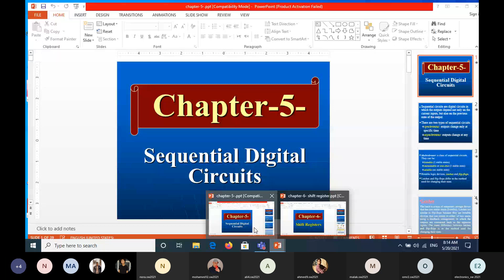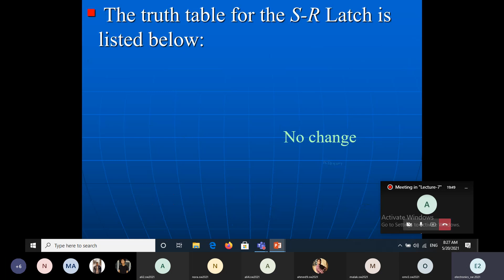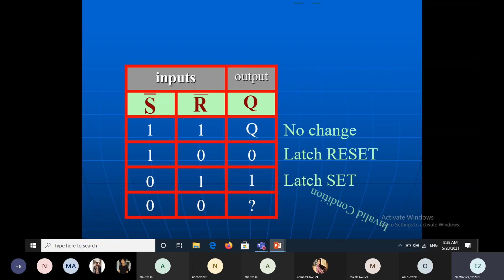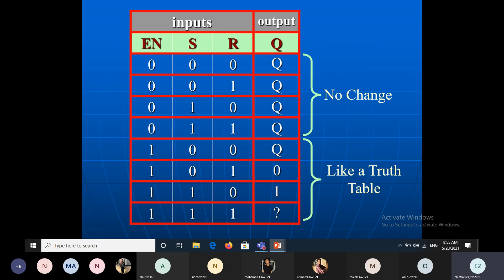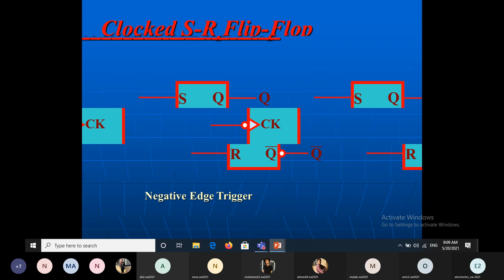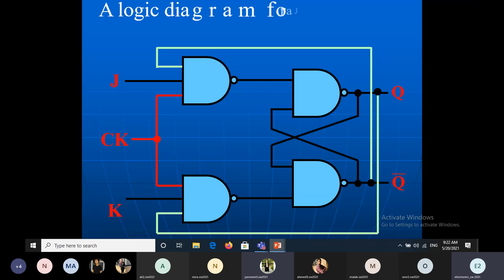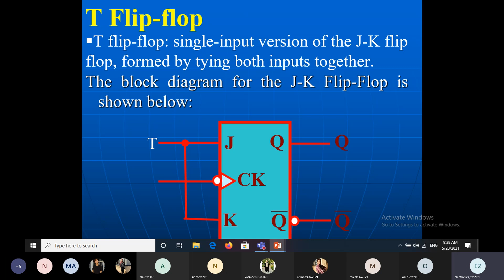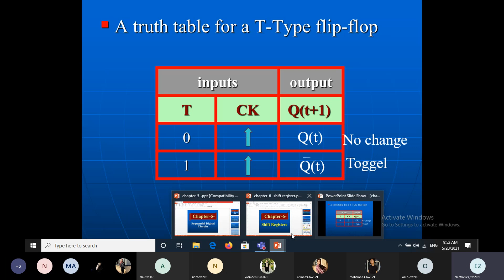Logic Design Lecture 7